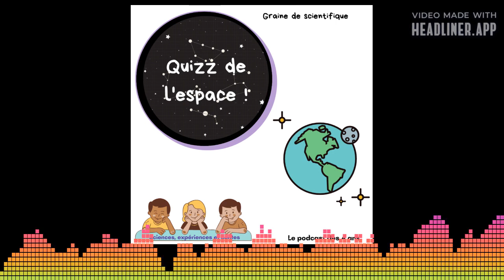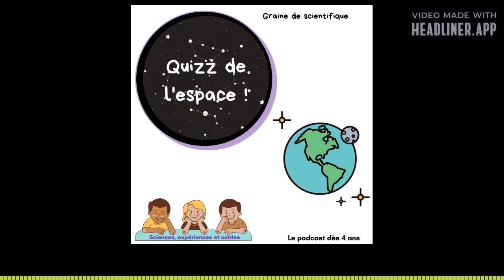[BONUS] QUIZZ de l'espace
Après ce mois dédié à l'espace, rien de tel qu'un petit quizz pour savoir si votre enfant a tout bien retenu !